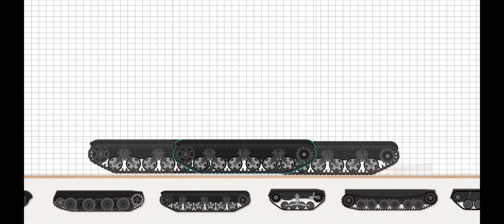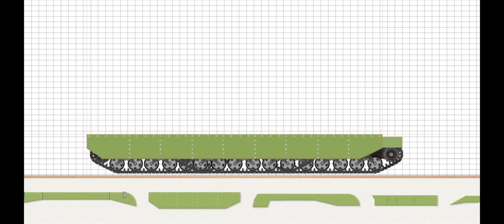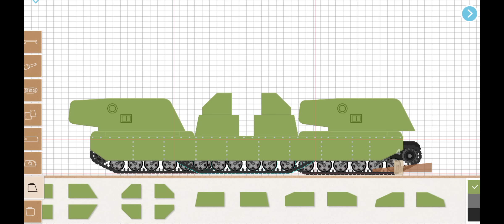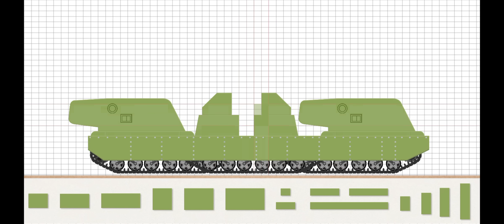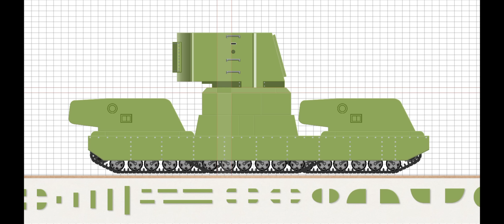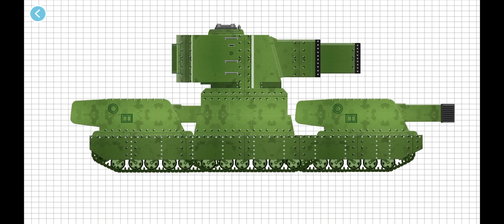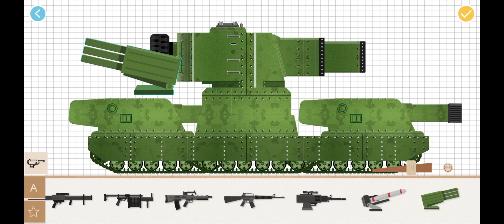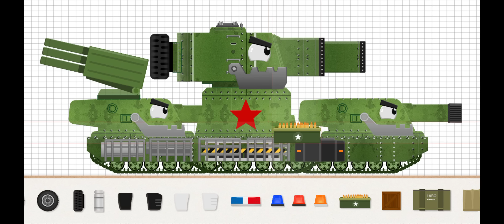Labo tank - The making of KV-6